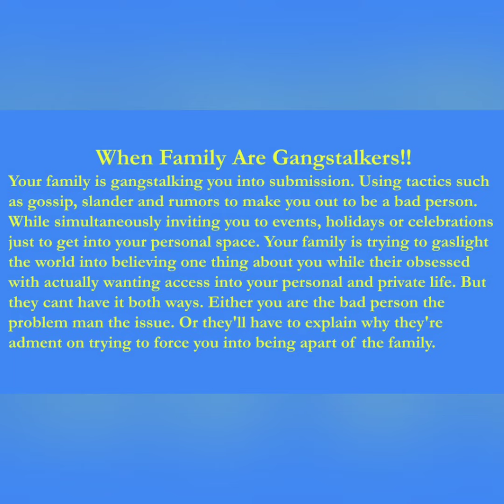Is Your Family Gangstalking You?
My teespring store: Finesse Life!!

Financial contributions are appreciated.